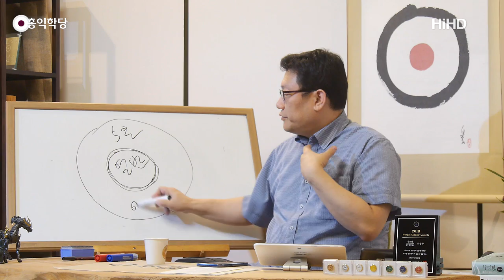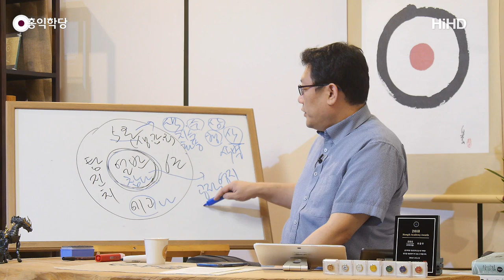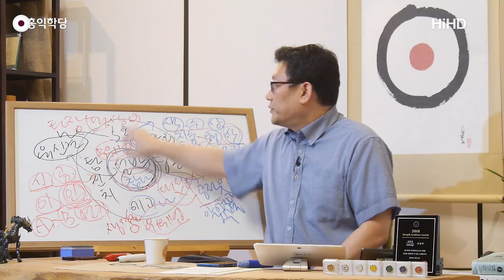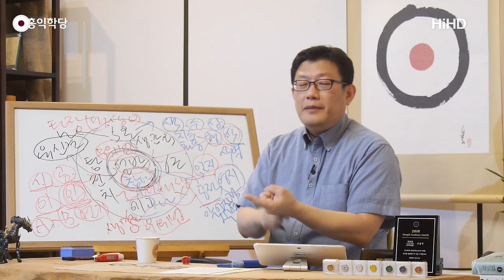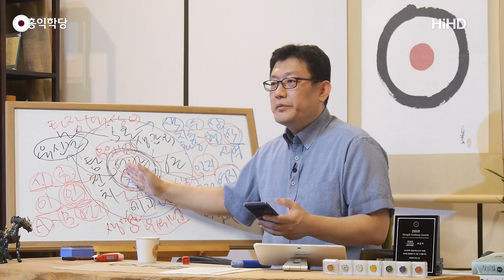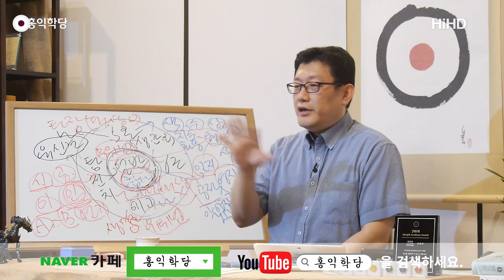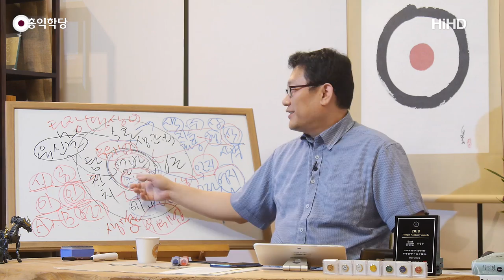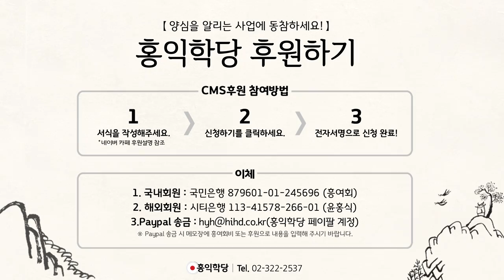[홍익학당] 열반, 대상 없는 무한한 의식(190703)_A802